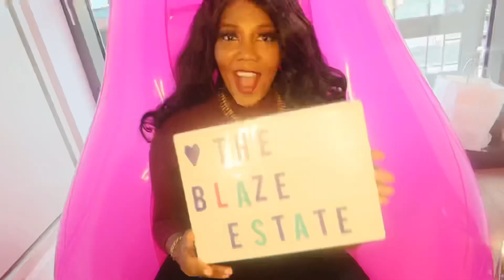The Blaze Estate Episode 50: The 420 Episode featuring Pleasure Peaks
TheBlazeEstate returns after a brief medical hiatus to bring this 420 Episode with Cannabinoid Intimacy Boutique @pleasure_peaks ! We got the suppositories on deck for when I heal 😼😼